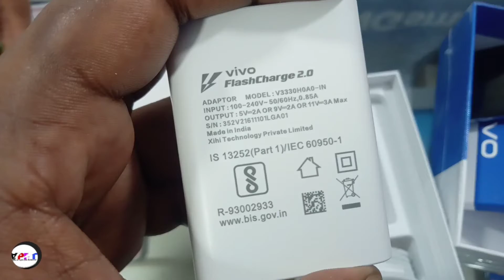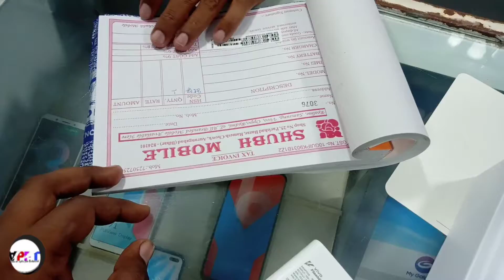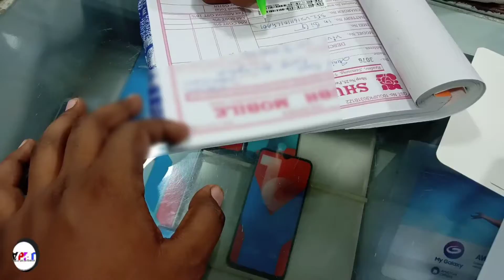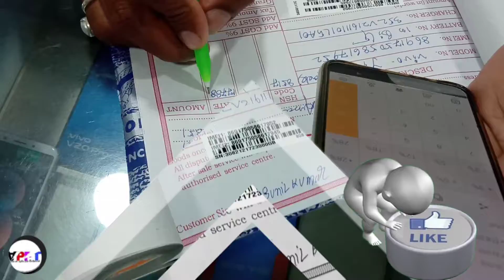vivo y73 unboxing and features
Hey my new video is up on my YouTube channel. Please Comment your views and let me know how much you loved my work. Like the video subscribe the channel... And Please share it with your friends and family 🙏🙏🙏thank u .❤❤ My contact detail

2) Any types of problem then comment me sold out
In this video's no copyright musice usd
musice NCS